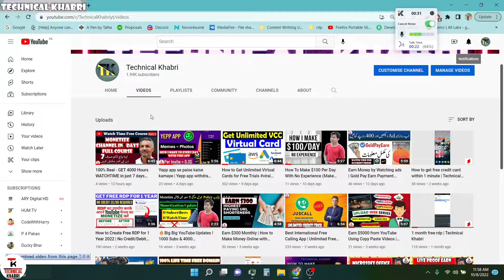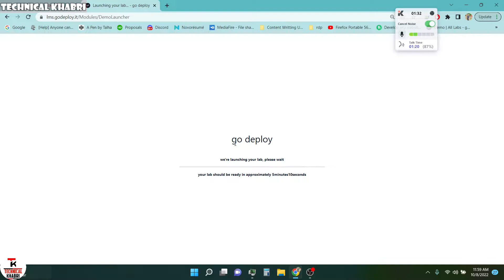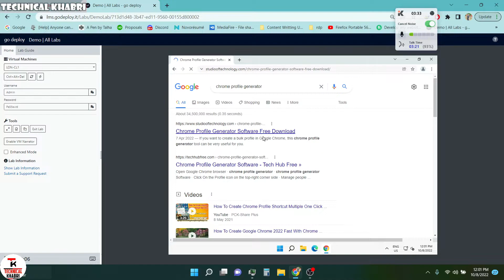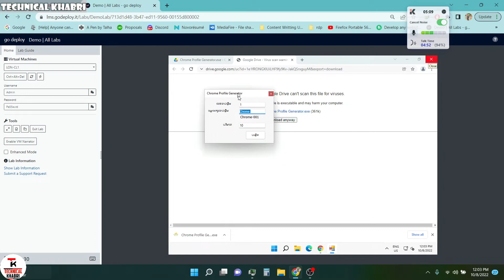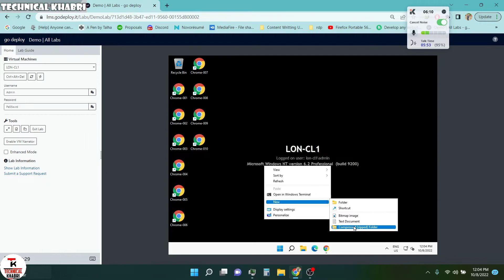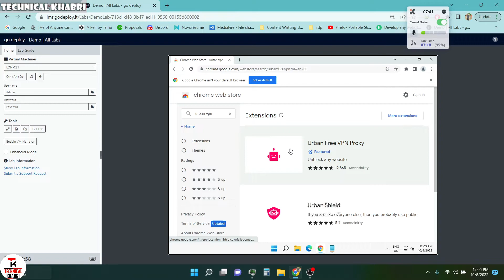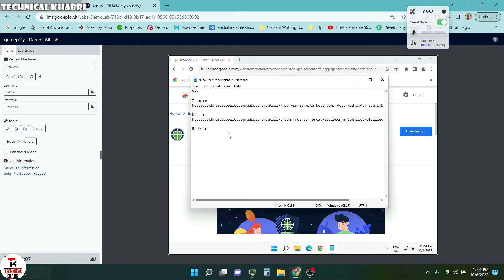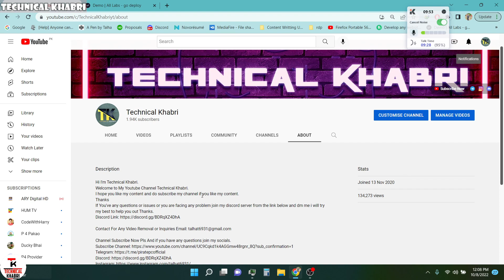100% Real - GET 4000 Hours WATCHTIME in just 7 days Full course🔥🔥Part 2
What's In The Video:
YouTube Watch Time Free Software || Free Software To Complete YouTube Watch Time
How to Get 4000 Hours Watch time On YouTube From Mobile App
YouTube Shorts Monetization Big Update 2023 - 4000 Hours Watchtime ki Tension Khatam
Youtube Monetization Big Update | Ab 4000 Hrs Watchtime Ka Tension Khatam

If You've any questions or issues or you are facing any problem join my discord server from the link below and dm me i will try my best to help you out Thanks.